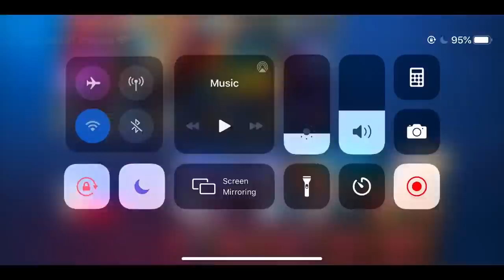How to Play Chou in Solo queue ? iNSECTiON NO EDIT iORi YAGAMi SOLO RANK CHOU Gameplay!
Song Used

IN THIS VIDEO :

Chou montage
Chou gameplay
Chou savage
Chou Maniac
iori Chou
prank chou